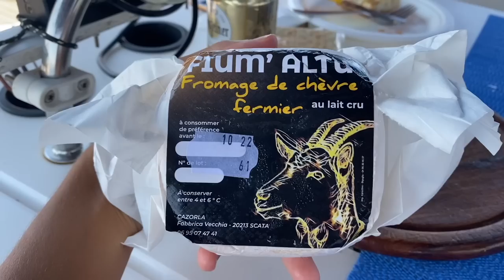La vita felice che vorrei davvero | Crociera in barca a vela in Corsica, Ep. 6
Eccomi qui, durante una crociera in barca a vela con i miei genitori in Corsica, un posto da sogno nel cuore del Mediterraneo...mentre non riesco a smettere di pormi quesiti esistenziali. La nostra mente è proprio stana... Mi piacerebbe sapere nei commenti se anche a voi capita di pensare queste cose.

Ho deciso di vivere in barca a vela e navigare per ben 3 settimane insieme ai miei genitori sulla loro barca, quindi in uno spazio ridotto! Secondo voi riusciremo a sopportarci oppure sarà l'ultima vacanza insieme? Fatemi sapere i vostri pronostici nei commenti!